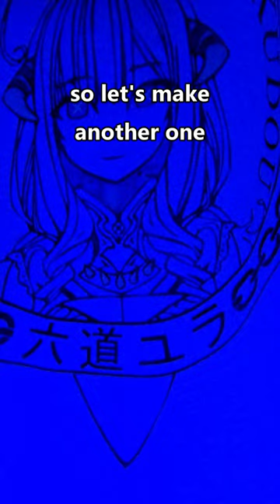Stenciled Yura Rikudou Shirt (Redux)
Re-upload due to recording in the wrong aspect ratio. :\